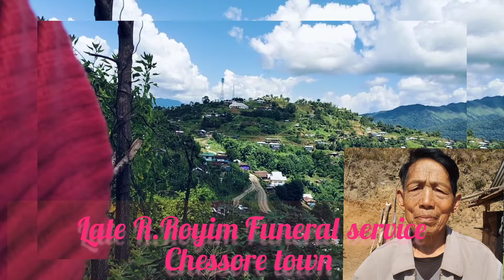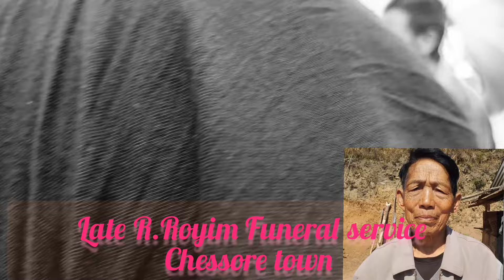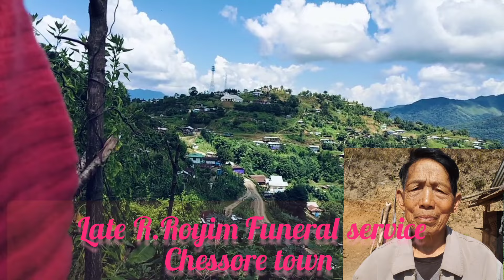Late R.Royim Funeral service || Chessore town || 13/08/2024